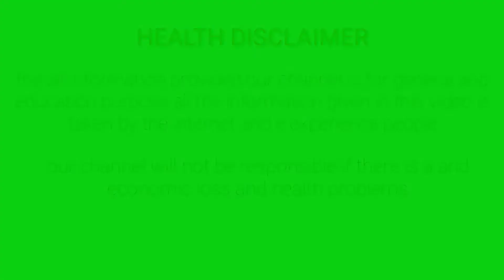सिर्फ 30 मिनट में ठीक सर्दी खांसी जुखाम गले में खराश,पुराने से पुराने फेफड़ों में जमी कफ भी बाहर